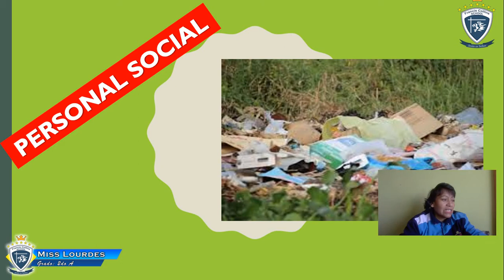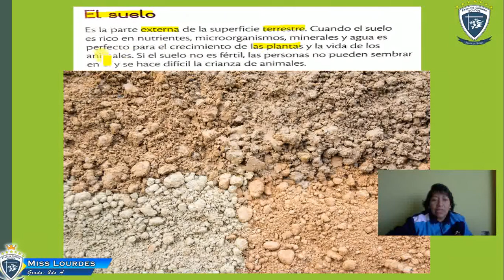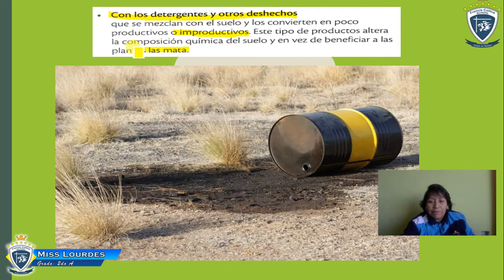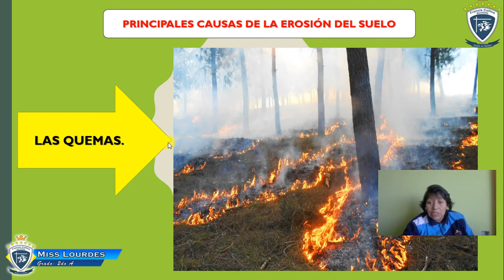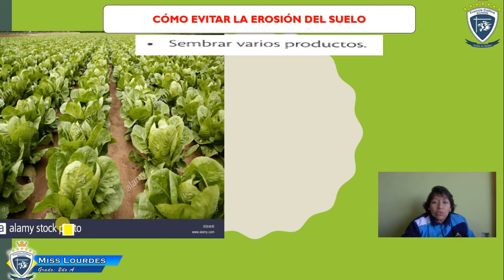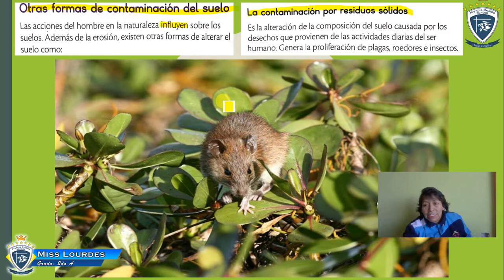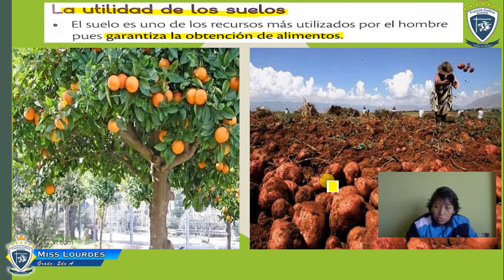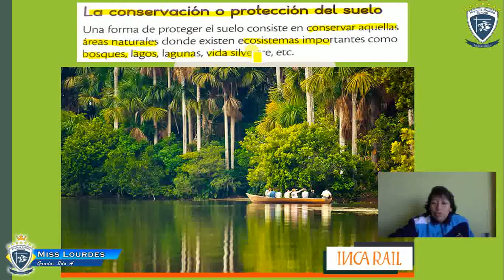Lunes 31 de agosto, 3er Grado ,Área PS, Tema Contaminación del suelo